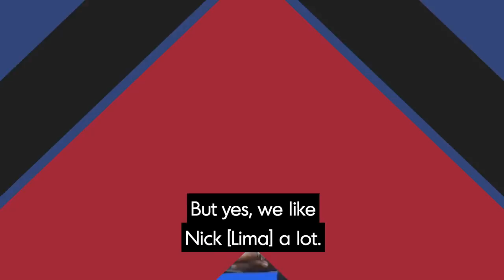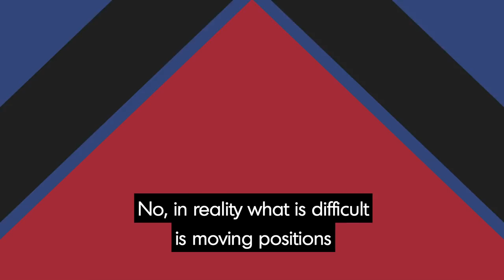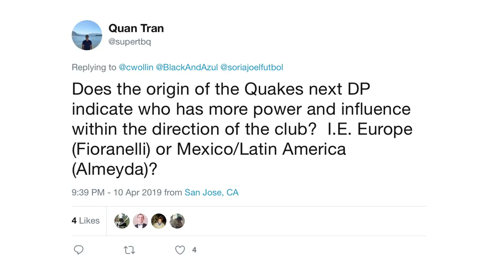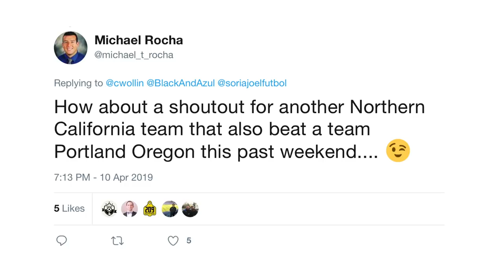Quakes beat Portland, Wondo Benched, Houston Preview (Ep 8)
Welcome to Black and Azul, a weekly podcast series where we discuss the San Jose Earthquakes MLS team. This week we talk about the win against Portland Timbers, we ask Matias Almeyda about the pressure on Wondolowski, and preview what we might see against the Houston Dynamo. This episode is hosted by Joel Soria, Charles Wollin, and Alex Morgan, experts on all things San Jose Earthquakes.

Hosts: Joel Soria, Charles Wollin
Executive Producer/Director: Jason Sholl
Producer: Aaron Sholl
Set Construction: Todd Sholl
Visual Effects: JohnnyBD